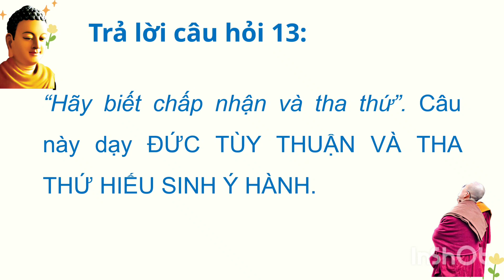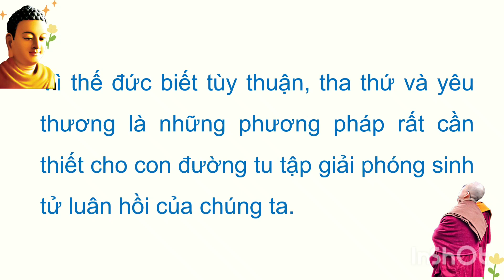Đức tùy thuận và thả thứ Đức hiếu sinh Ý hành .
Đức tùy thuận và thả thứ
 Đức hiếu sinh Ý hành .